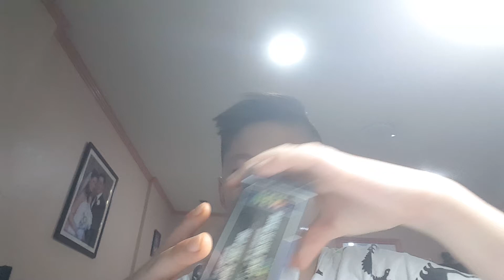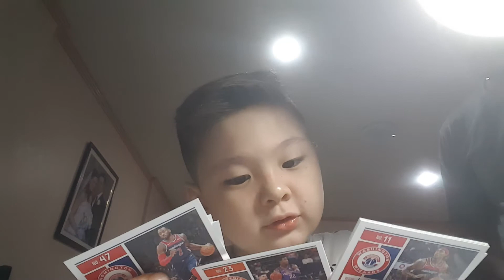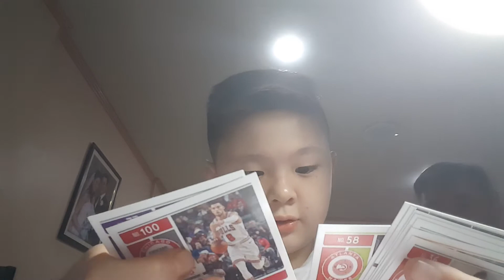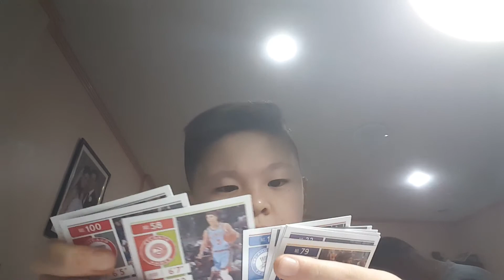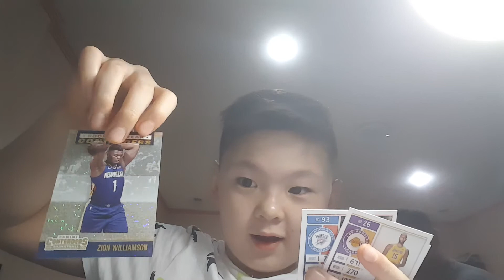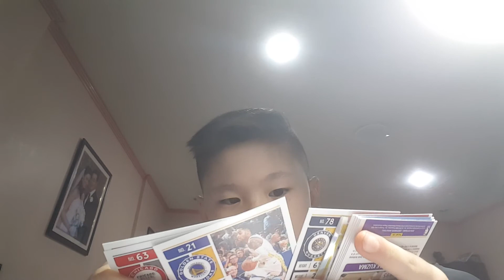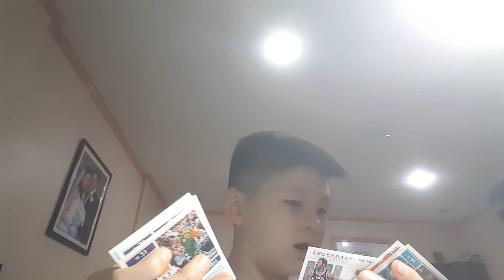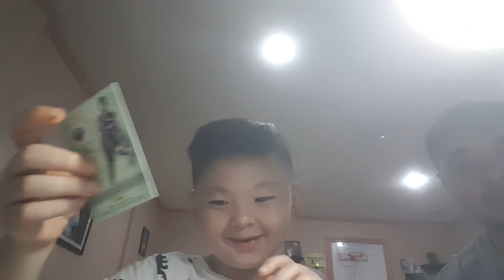Opening contenders zion ja